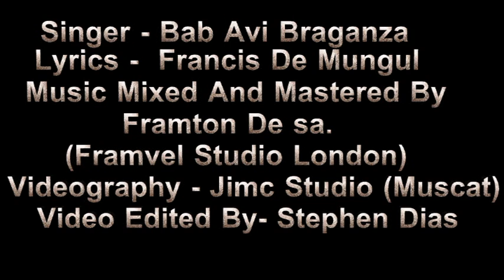GHANTABOIL Konkani song By - Bab Avi Braganza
Hi. I am Bab Avi Braganza
  This is my Goan Konkani songs channel
"GHANTABOIL"
The song based on Ghattis  .I hv small msg to them through my song.You ghattis will always remain as ghattis  You hv crossed the garth and come down to our Goa will always be called as ghattis .If goans dont buy vegetables n meet you all ghattis will be starving .Dont challenge goans bcoz we can import lots of things n grow lots of things in our paradise.You all staying in Goa you ll are nt going to be Goans.

Song - GHANTABOIL
Singer - Bab Avi Braganza
Lyrics - Francis de Mungul
Music mixed and mastered by - Framton De sa. (Framvel studio London)
Videography - Jimc studio (muscat)
Video Edited by - Stephen Dias